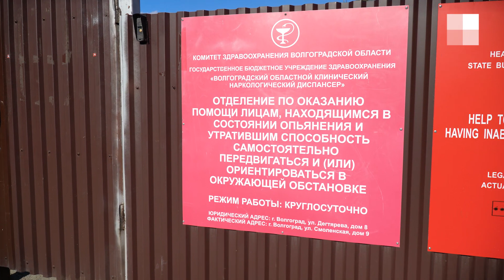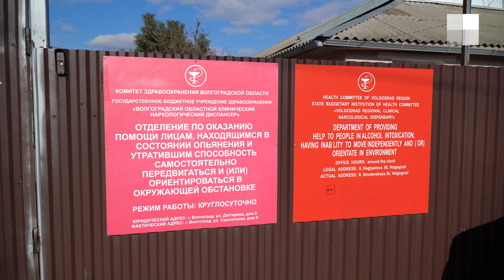Как работает единственный вытрезвитель Волгограда| V1.RU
Только в этом году в России возродили медицинские вытрезвители. По задумке законотворцев, туда будут свозить людей, потерявших способность самостоятельно передвигаться и ориентироваться в пространстве. Волгоград значительно обогнал подавляющее большинство российских городов. У нас вытрезвитель работает с 2018 года, когда его открыли специально для болельщиков ЧМ-2018.